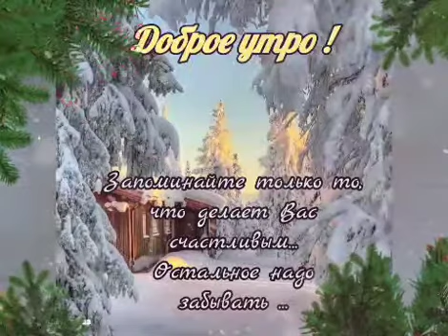С Добрым Утром и прекраснейшим Днём! Музыкальная открытка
Пожелания друзьям от  от всей души

Поделитесь этим видео с близкими, родными и друзьями и заряд позитива и хорошего настроения обеспечен на целый день!

открытки с добрым утром с добрым утром  с добрым зимним утром доброе утречко хорошего дня  доброе утречко хорошего дня пожелание  пожелания доброго утра открытка доброе утро поздравить с добрым утром доброго зимнего утра доброе утречко хорошего дня красивая видео открытка с добрым утром